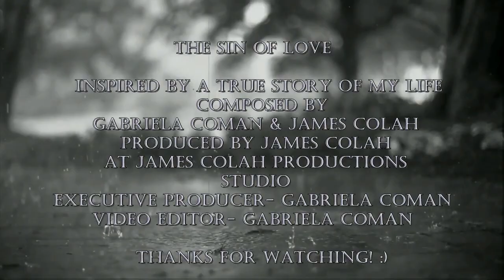The Sin Of Love - Gabriela Coman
Composed by Gabriela Coman & James Colah.
All music composed, performed, produced, mixed and mastered by James Colah
Executive producer & Video Editor- Gabriela Coman